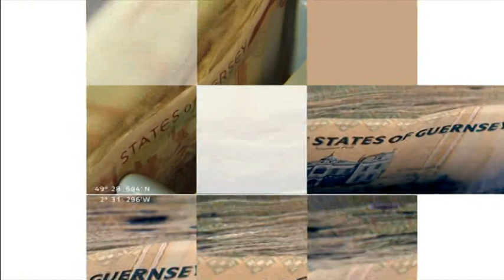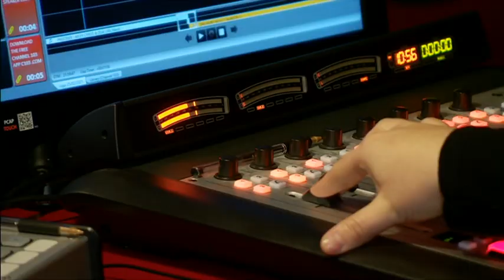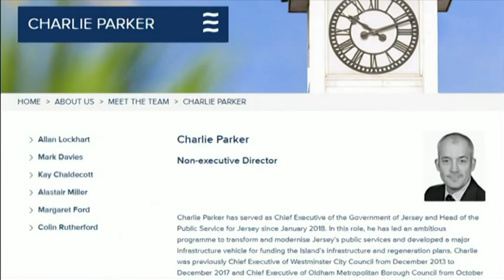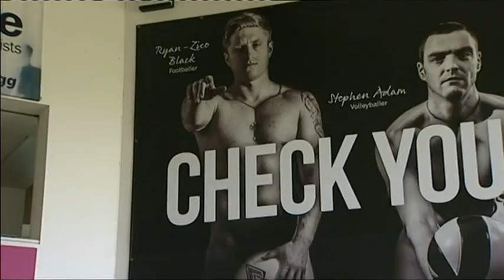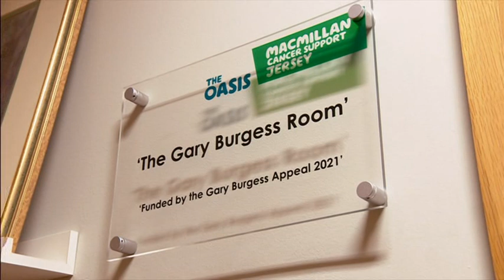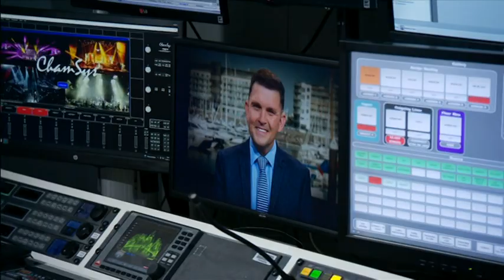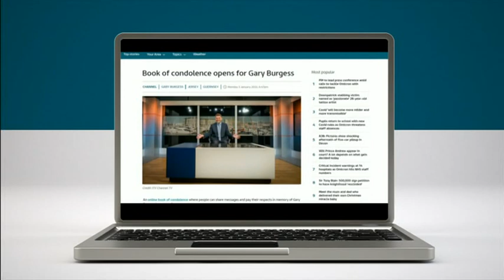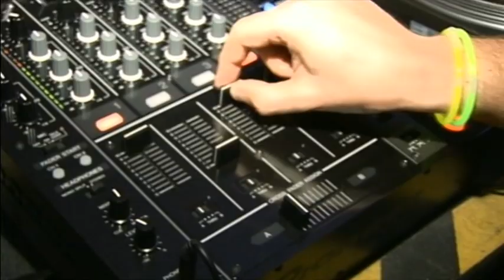ITV News Channel TV: Tribute to Gary Burgess - 4th January 2022